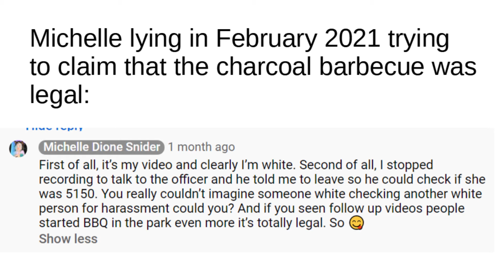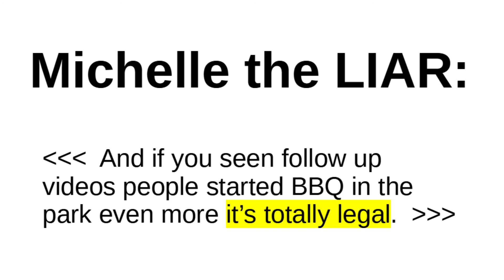The "BBQ Becky" Case - MICHELLE CAUGHT LYING AGAIN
MICHELLE CAUGHT LYING AGAIN.

Michelle lying in February 2021 trying to claim that the charcoal barbecue was legal, "And if you seen follow up videos people started BBQ in the park even more it’s totally legal."

This is taken from the comment section of her original video.

How low can she go?